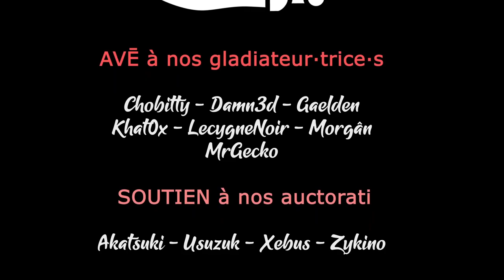PAPER TRAIL - Ep14 - Sautons de toits en toits [FR]